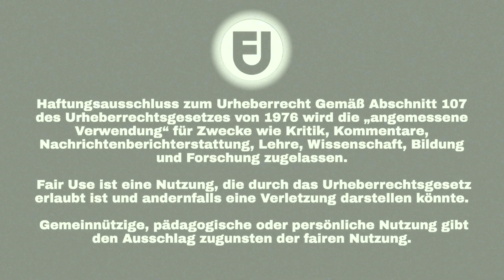Und plötzlich wurde es ganz leise! | Creepy Pasta Gruselgeschichte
Anmerkung: Durch die Werbung in meinen Videos finanziere ich die dringend benötigte Hilfe für die Straßenkatzen auf Mallorca!

Jedes Mal, wenn ich einen Song aus den 90er Jahren höre, frage ich mich, ob das jetzt mein Ende ist. Und plötzlich wurde es ganz leise.

Wie gefällt euch diese Creepy Pasta?
Was ist deine lieblings Gruselgeschichte?

Bis zum nächsten mal, bei der nächsten Horrorgeschichte

Habt ihr sonst noch Wünsche für Reactions?